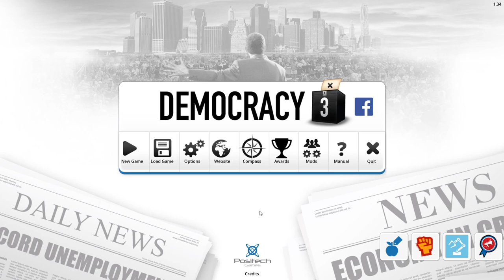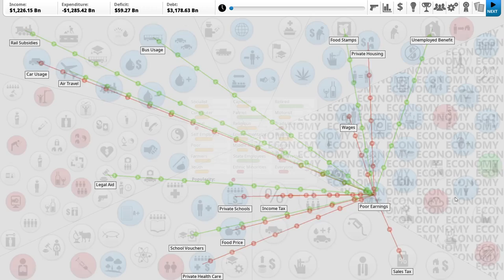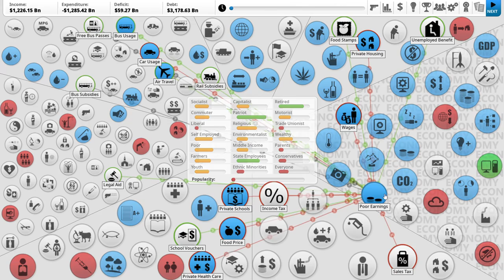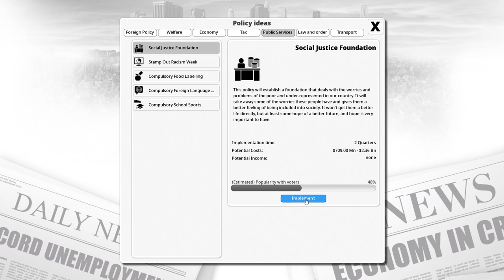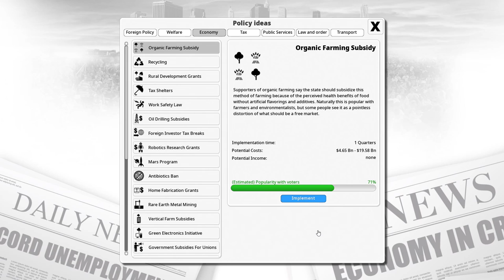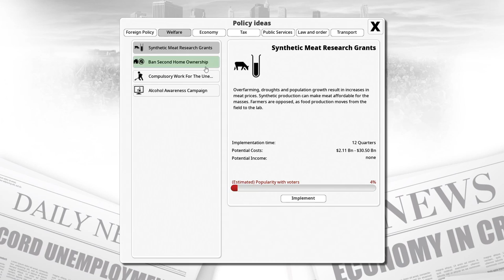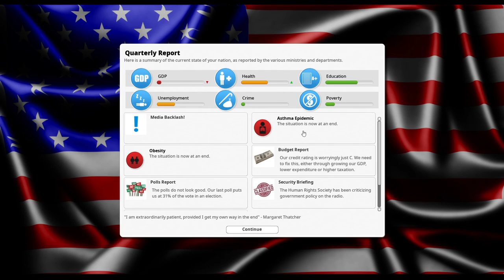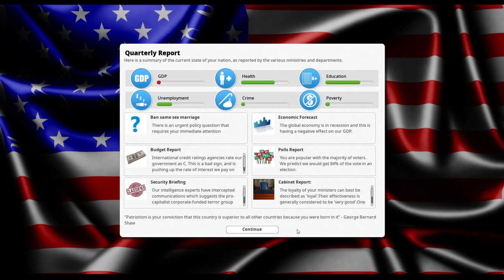Everything in Moderation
Running my country by giving everyone a little bit of everything.